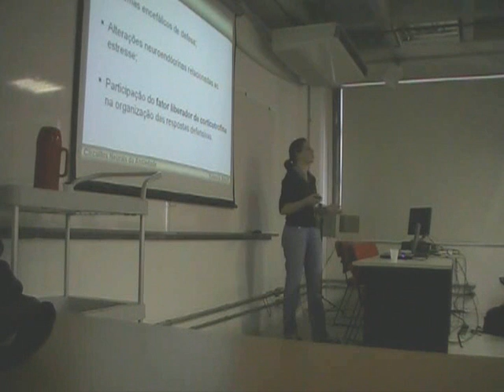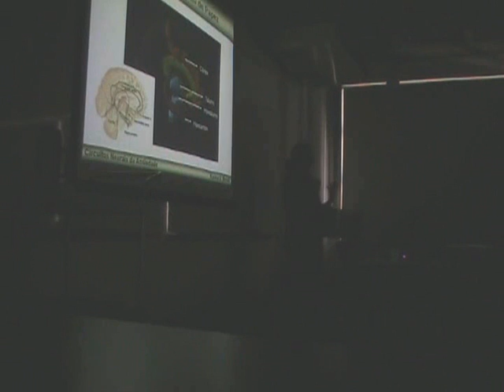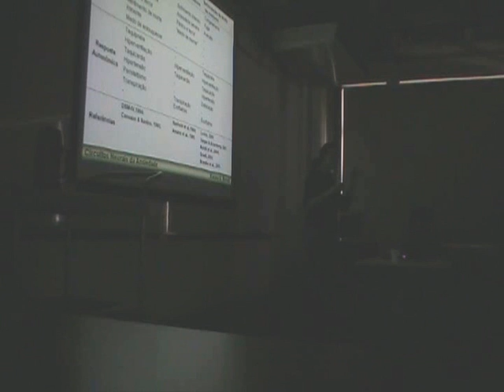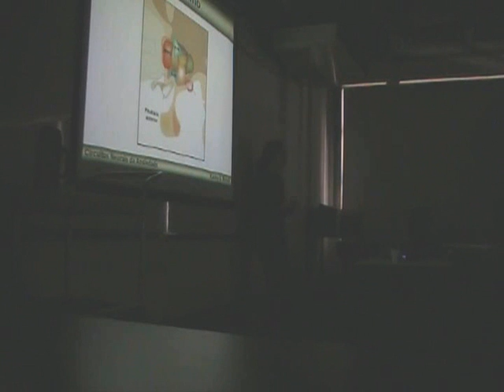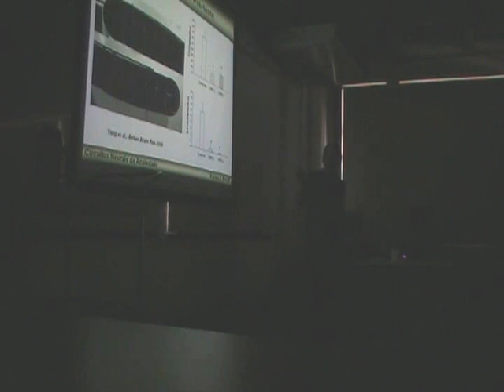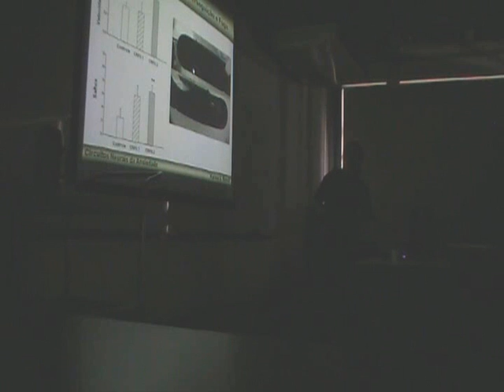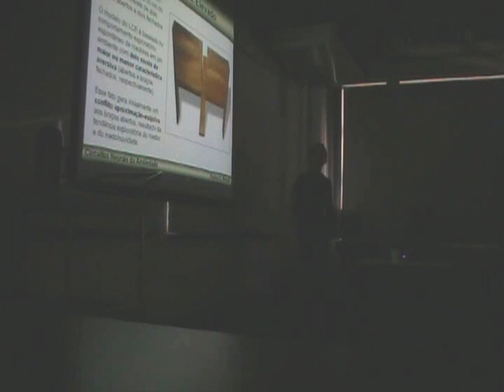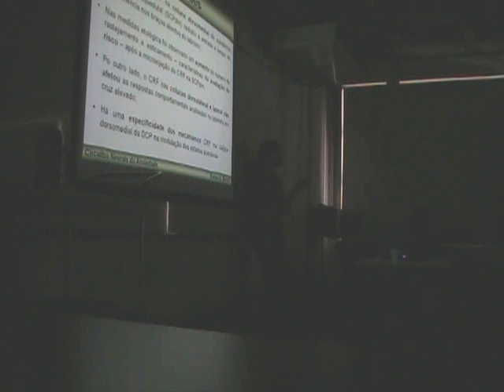[CMCC/Cognição] Circuitos Neurais da Ansiedade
Palestra: Circuitos Neurais da Ansiedade
Palestrante: Prof. Dr. Karina G. Borelli
Local: Universidade Federal do ABC